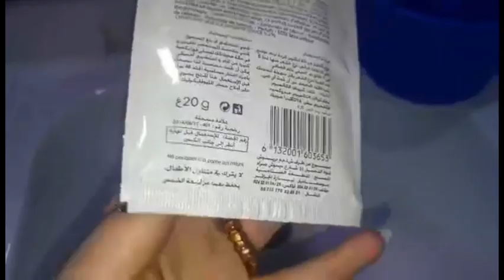أجمل مكياج عيون للمناسبات بأرخص التكاليف✨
روتين مكياج eyeshadow طريقة مبسطة لتعليم مكياج العيون

روتيني اليومي
مكياج مناسبات
مكياج سهل
مكياج خطوبة